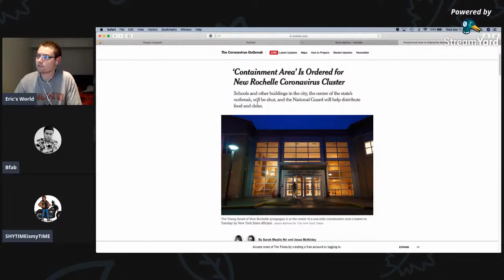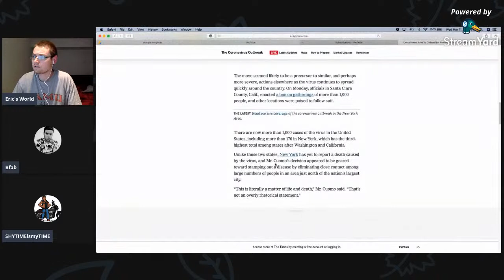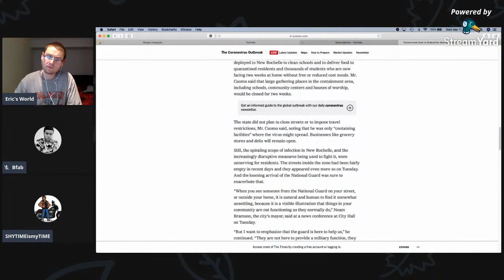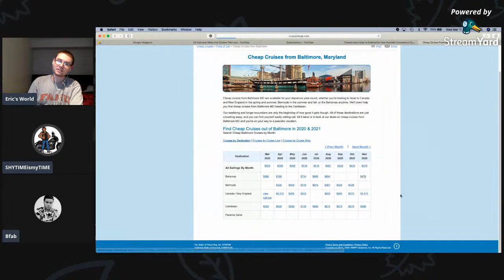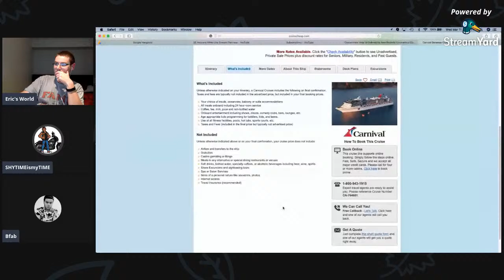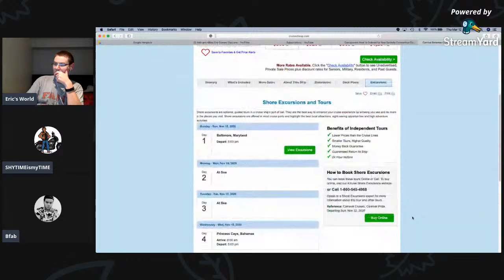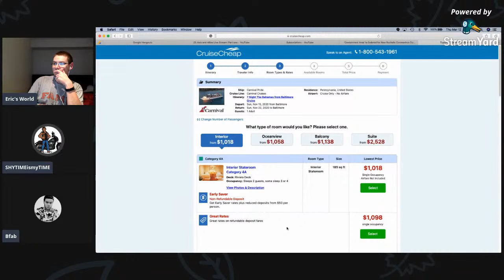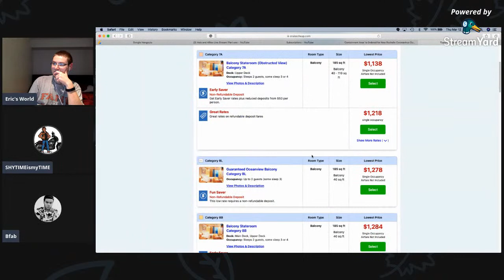Late Night Short Stream!!